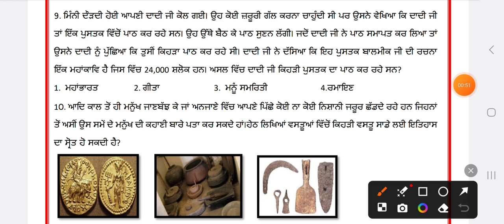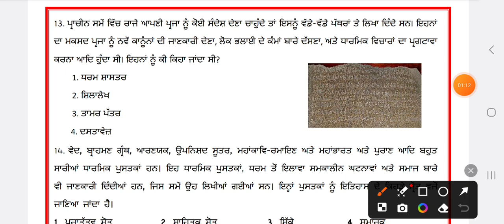6th SS|| Practice Sheet-3 || Ancient History || Completely Solved